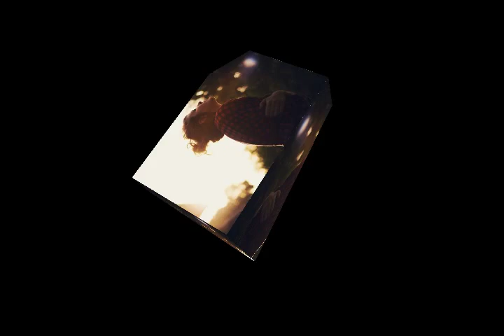Каждая хочет стать моей девчонкой из альбома Каверы Вкусняшки 2015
Каждая хочет стать моей девчонкой

Эй, они мёд взяли, сок лесной,
Старый сорт, а назвали мной.
Каждая здесь хочет стать моей девчонкой
Каждая здесь хочет стать моей и прямо сейчас.

Я вышел ночью, совсем темно,
Куча женщин рвётся мне в окно.

Гулял в ту ночь, с десяток встреч,
Пришёл домой, чтоб скорее лечь.

из альбома Каверы Вкусняшки 2015